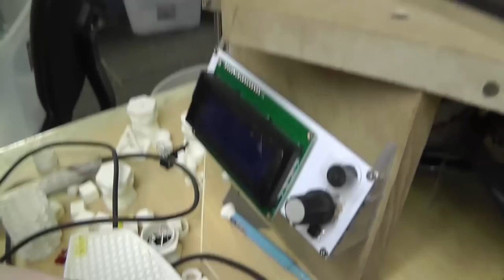Meyer Update 4-16-13, Injector Insert , SS Wire, VIC Bobbins, and Other Info. Hurry Up And Wait!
Stan Meyer Update 4-16-13, Injector Insert , SS Wire, VIC Bobbins, and Other Info. Hurry Up And Wait!

if you did not hear it from me... it probably is not true... you want to know the truth...  just ask. fairly simple.

god bless and thank you all so so much. with out your help we would all still be wondering and waiting.

please take the time to understand what im trying to do by watching this: "Live Open Science"

theses men understand what it takes to make a change!

~Russ Gries